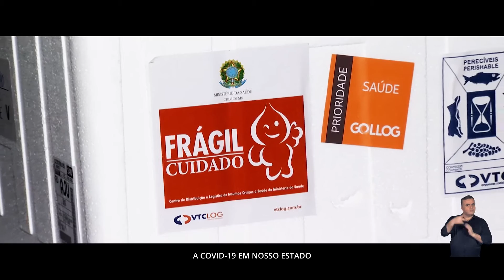Sergipe avança na vacinação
O povo sergipano carrega nos braços a força, a cultura e agora, a ESPERANÇA!

A chegada da vacina contra o coronavírus em nosso estado representa uma nova fase com expectativas cada vez melhores. Fique atento ao calendário de imunização, continue adotando as medidas de prevenção contra o covid-19 e lembre-se que pra a gente se abraçar, tem que se cuidar!